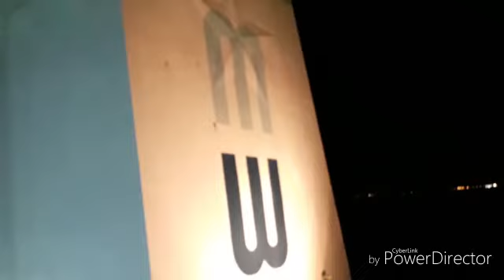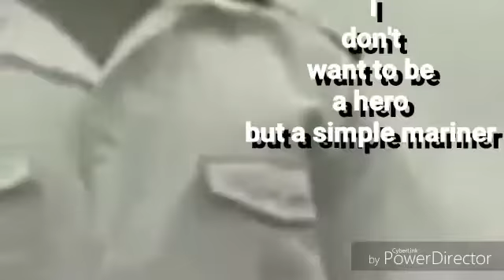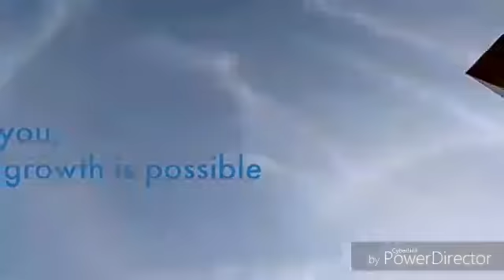How to video coverage onboard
Onboard